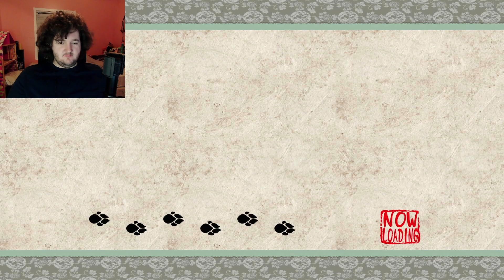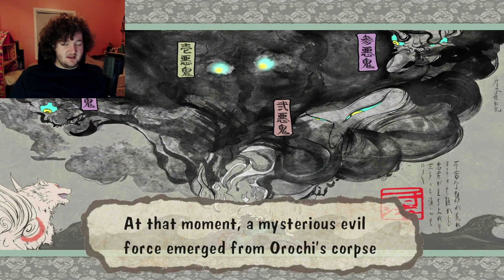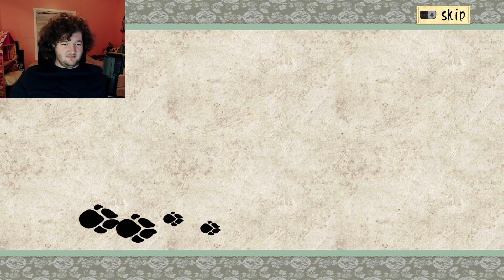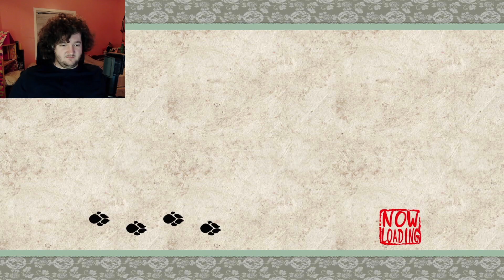The lengthy noodle! Okami #9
Snek!